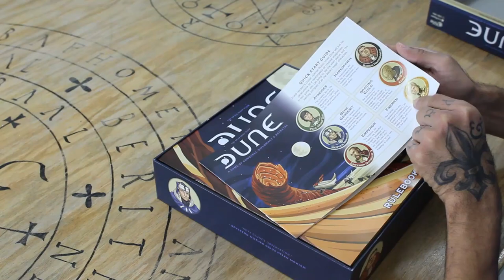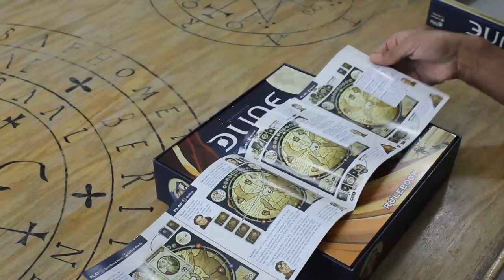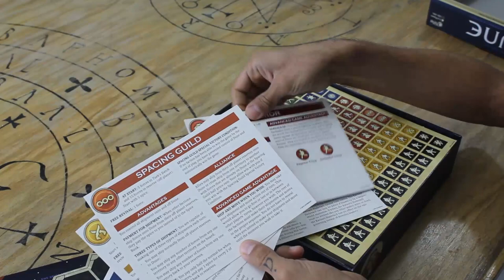Dune [Unboxing]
Aldo se declara a sí mismo como fanático de Dune, tal vez se emocionó demasiado por la re-edición de este clásico juego de mesa.